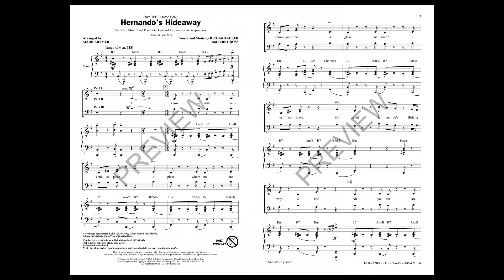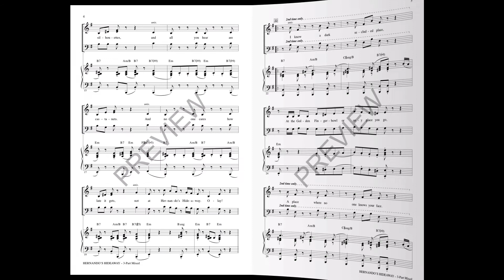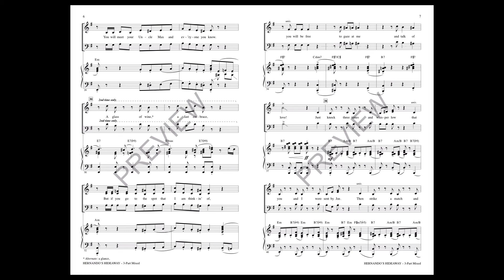Hernando's Hideaway (3-Part Mixed Choir) - Arranged by Mark Brymer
3-Part Mixed voicing with SATB recording

The Pajama Game was a hit in both the Broadway theatre and the movie theatre. This Act 2 production number still brings the house down in revivals and new productions, and it will do the same in your concert.